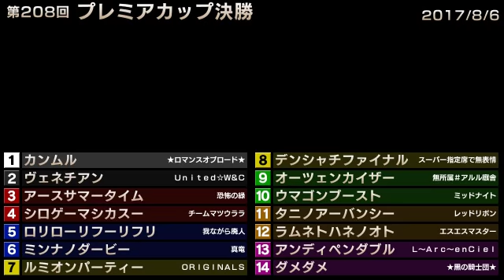StarHorse3 第208回プレミアカップ決勝 -2017/8/6-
2017年8月6日に行われた「StarHorse3 SeasonⅥ FULL THROTTLE」第208回プレミアカップ決勝の動画を公開！